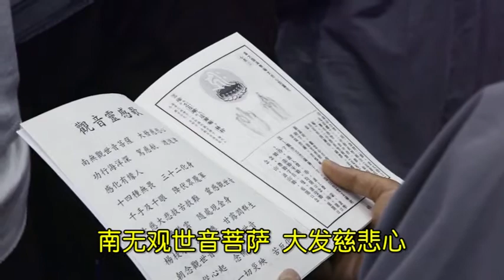10 正法眼藏-共修(简)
文殊讲堂
慧律法师-慧律法师佛学讲座
(高清版)(简体)
心灵 佛学讲座 净化 净土
正法眼藏-楞严咒(简)